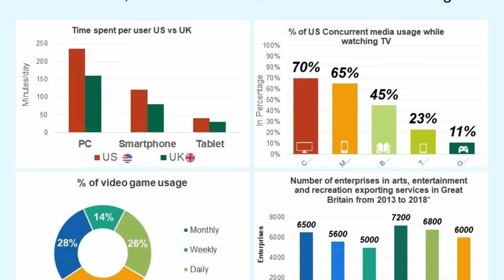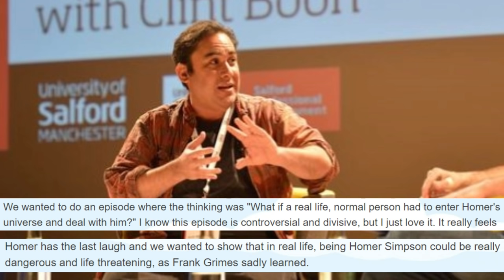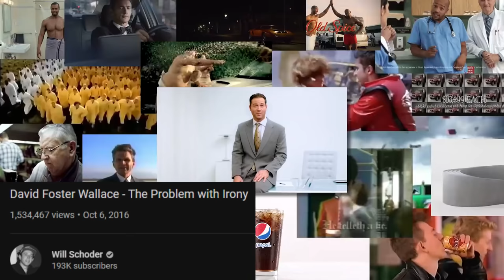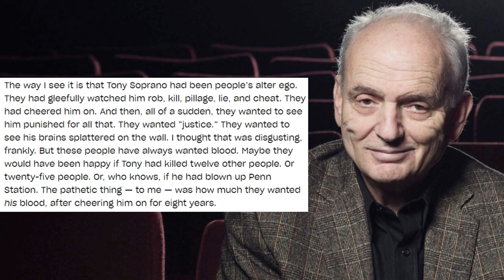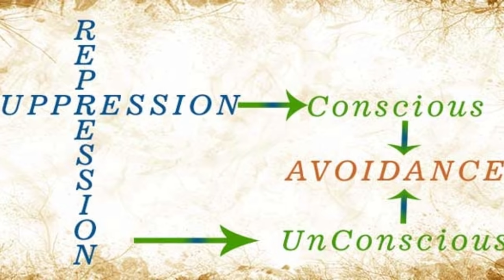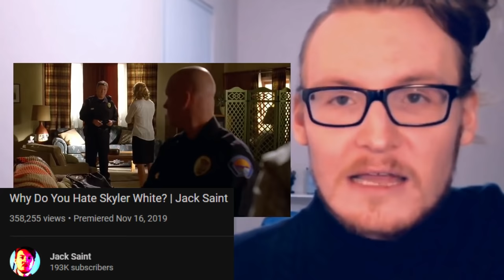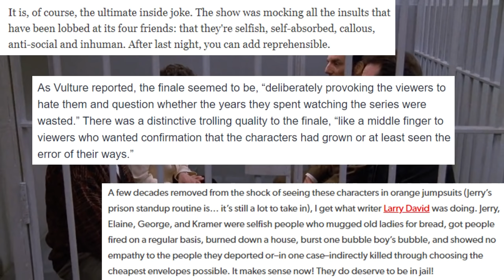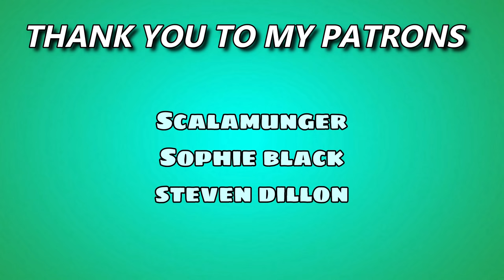Seinfeld & The Psychology Of The Sitcom: An Analysis Of Why America HATED That Finale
While you will often see the word polarizing being thrown out a lot in regard to a number of series finales, the finale of Seinfeld really doesn’t fall under that purview as it was pretty much universally hated by both fans and critics. But that leaves the question… why?

Originally this video was simply going to be a breakdown of the final episode, but I’d argue the finale is perfectly consistent with the tone of and a thematically fitting conclusion to the series. So, why did fans react in such a hostile manner?

Well, if you will indulge me in a drawn out, pretentious video essay that touches upon an array of topics from the audience’s deeper relationship with mass media entertainment to Sigmund Freud’s theory of the unconscious, I would be happy to present a theory.

[00:00] - Intro
[03:15] - Part 1: The 4th Wall Barrier
[06:27] - Part 2: A Lot of Your Favorite Sitcom Characters Are Terrible, Inconsiderate, Socially Inept, Narcissistic, And In Some Cases Possibly Sociopathic Individuals
[13:53] - Part 3: Grime Time
[16:32] - Part 4: What Is "The Show About Nothing" Actually About?
[19:54] - Part 5: The Ego, The Id, & Vicarious Wish Fulfillment
[25:22] - Part 6: A Double-Edged Sword
[37:53] - Part 7: A Gag Gone Too Far
[45:45] - Part 8: A Fitting Finale

"Boogie My Woogie" by Giorgio Di Campo

"Funk Cool Groove" by MusicToday80